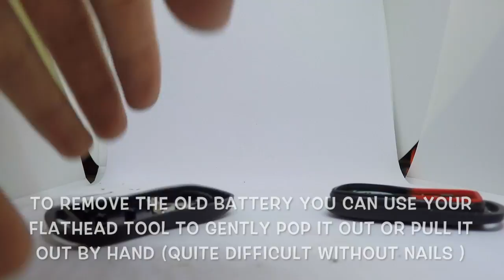How to locate the FCC ID & Change the Batteries for you 3 button Nissan Infiniti Keyless Remote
Can't seem the find your FCC ID or battery? No worries, we got you covered! We will show you how to quickly locate both!